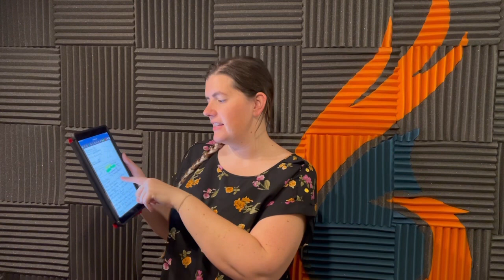No Directions & Long Directions - Review of Lennox Mutual Calls 6 & 7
In which I fall in love with Sasha, upset the geometer, and generally have a good time.